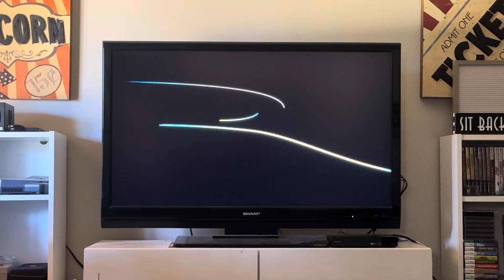20th Century Fox / Regency Enterprises (Bohemian Rhapsody)